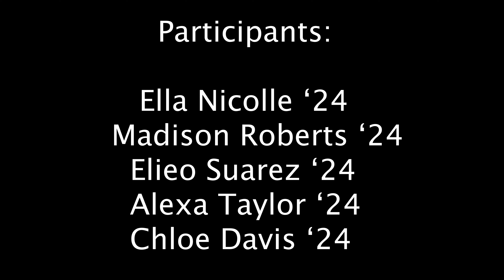Back to the future: Dragons give advice to their past selves in honor of Human Rights Day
We asked the students of Foothill to give some advice to their younger selves and this is what they came up with!